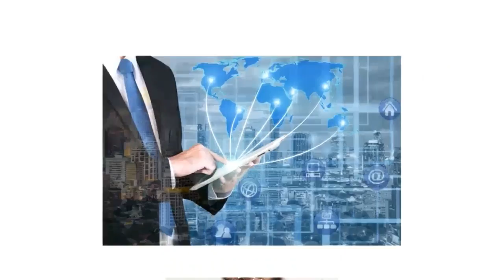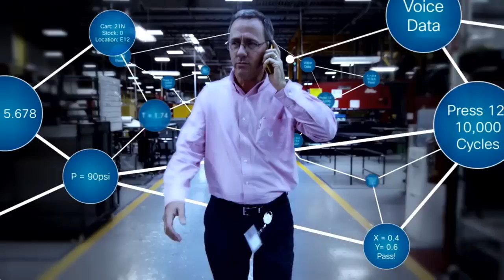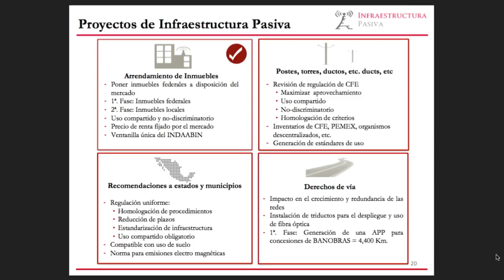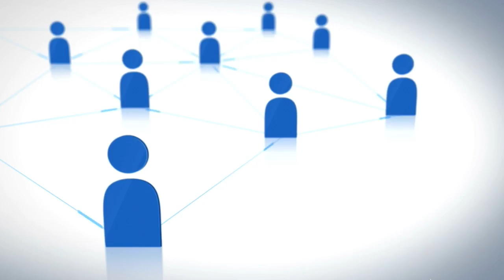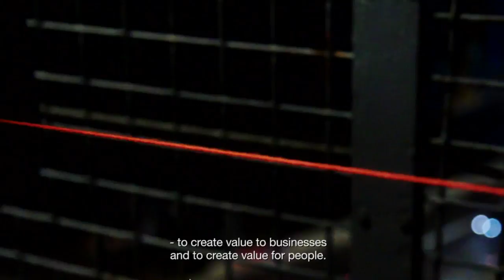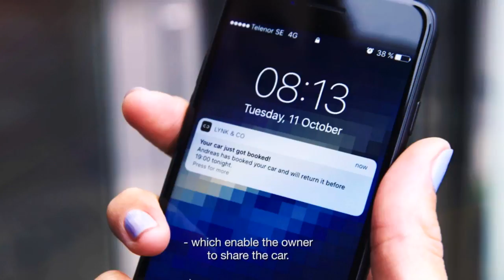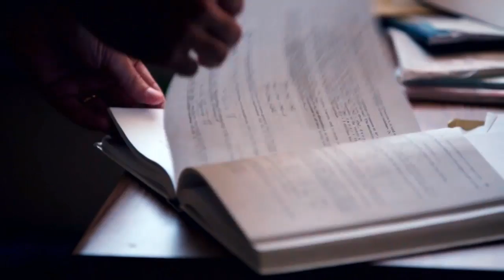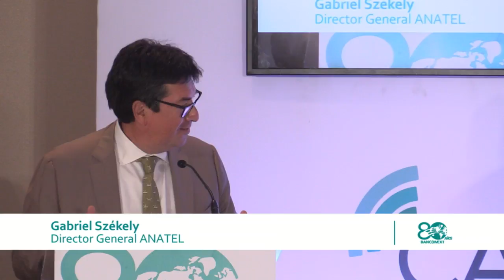Foro: Telecomunicaciones / La Cuarta Revolución Industrial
Lugar: JW Marriott Hotel Ciudad de México, Polanco (Salón Chapultepec)

PROGRAMA:
09:00 a 9:45
Registro de Asistentes al Foro

9:45 a 10:15
Palabras de Francisco Nicolás González Díaz – Director General del Banco Nacional de Comercio Exterior S.N.C. (BANCOMEXT)

Palabras de Enrique Leiva Amour – Presidente de la Asociación Nacional de Telecomunicaciones (ANATEL)

Palabras de Mario de la Cruz Sarabia – Presidente de la Cámara Nacional de la Industria Electrónica, Telecomunicaciones y Tecnologías de la Información (CANIETI)

Palabras de Gabriel Oswaldo Contreras Saldívar – Comisionado Presidente del Instituto Federal de Telecomunicaciones (IFT)

10:15 a 10:35
Conferencia Magistral:

“Los Retos de Infraestructura de Telecomunicaciones en México”

Edgar Olvera Jiménez - Subsecretario de Comunicaciones

Objetivo:
Panel 1
Los Retos de Infraestructura en Telecomunicaciones en el Marco de la Cuarta Revolución Industrial

Conocer la situación de la infraestructura de comunicaciones en nuestro país así como los retos que deberá enfrentar para tener un desarrollo paralelo o estrecho con las nuevas tecnologías de la comunicación (TIC); así como identificar las necesidades de inversión en infraestructura y financiamiento de las empresas que participan en el sector en México y sus estrategias para el futuro digital en apoyo a la transformación industrial.

10:35 a 11:35
Panel:
Moderador
Fernando Borjón Figueroa
Director General de Promtel

Rolando Zubirán S.
Director General de Axtel
Javier Salgado
Director General de Altán Redes

Carlos Sánchez
VP & Chief Technology Officer
AT&T México

Luis Emilio Puente
Director de Ventas Negocio Data Center de KIO Networks

11:35 a 11:45

11:45 a 12:00
Coffee Break

Objetivo:
Panel 2
El Futuro de las Telecomunicaciones / La Cuarta Revolución Industrial

Conocer las tendencias de las nuevas tecnologías de la información y comunicación (TIC´s) a corto, mediano y largo plazo en temas como 5G, Internet de las Cosas (IoT), Smart Cities, Seguridad, Desarrollo Humano, futuro de los pagos, entre otras conceptos, y saber cómo las empresas líderes en tecnología se están preparando para ello y cómo repercutirá en los diversos sectores productivos de la economía.

12:00 a 13:10
Panel

        Moderador
Rebeca Pizano Navarro
DGA Banca de Empresas Bancomext

Elie Hanna
Presidente ERICSSON México

Manuel Díaz Franco
Business Development Vicepresident HUAWEI

Juan Cepeda Bernes
Business Development Manager de CISCO

Freddy P. Turriaf
Líder Comercial México, Caribe y América Central de NOKIA

13:10 a 13:20

13:20 a 13:30
Comentarios finales y conclusiones

Gabriel Székely
Director General ANATEL